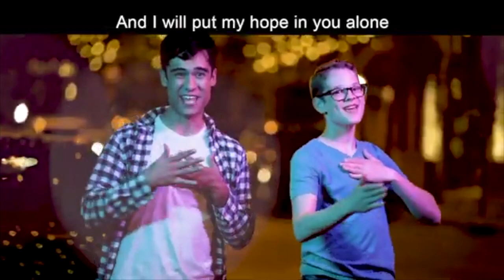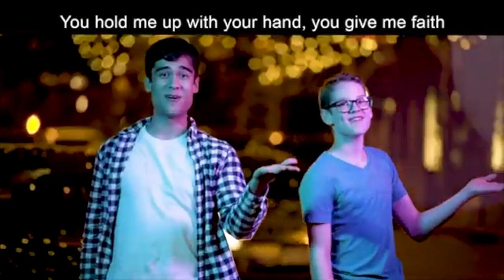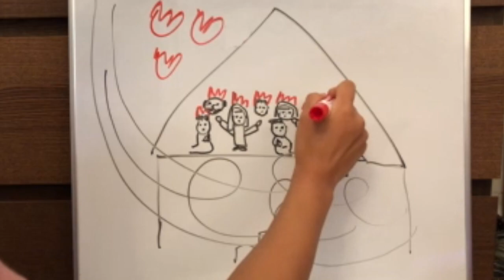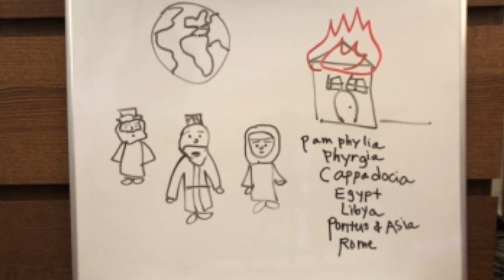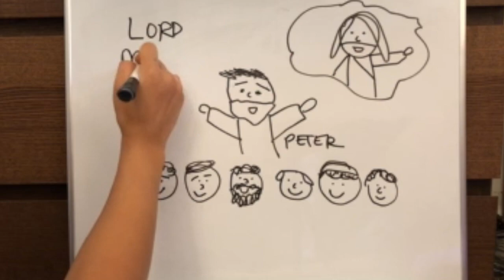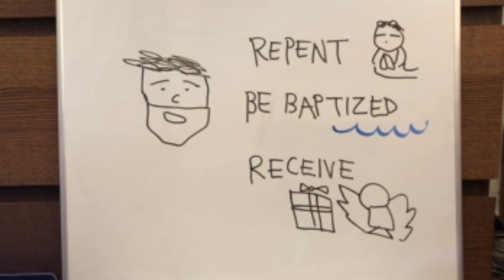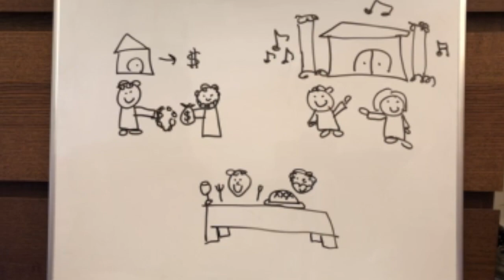NMHC Rocky Railway VBS DAY 3